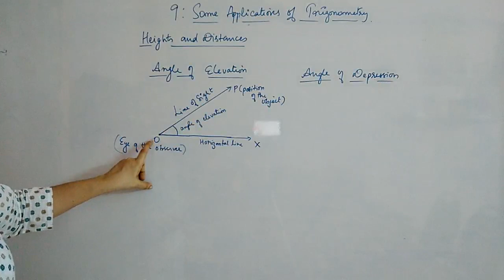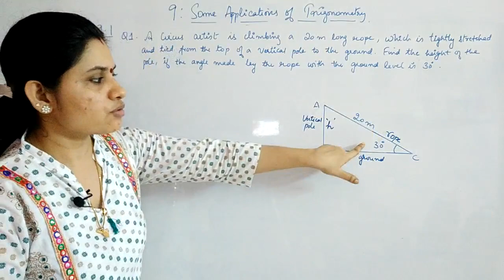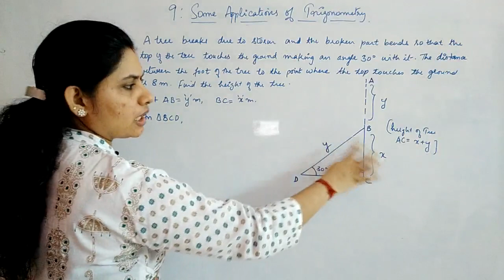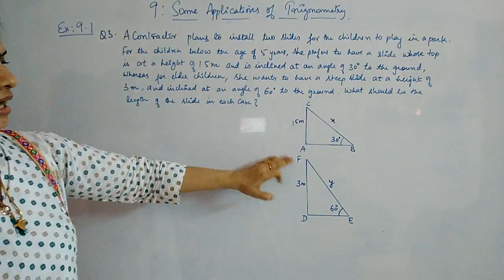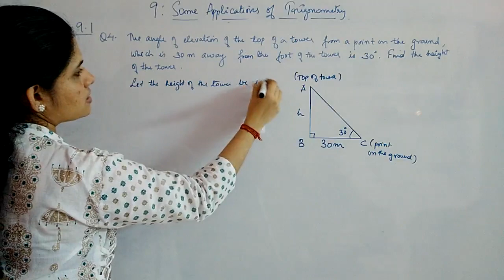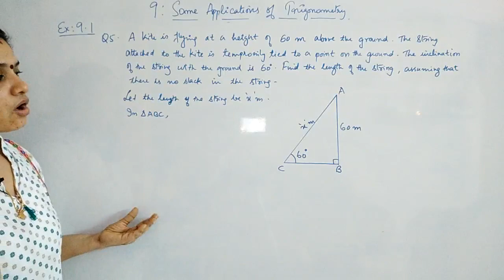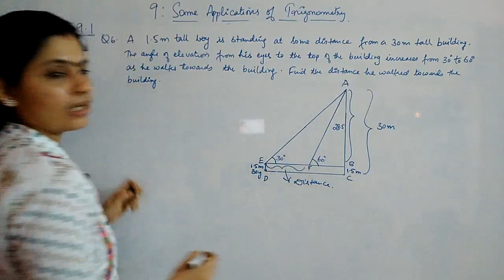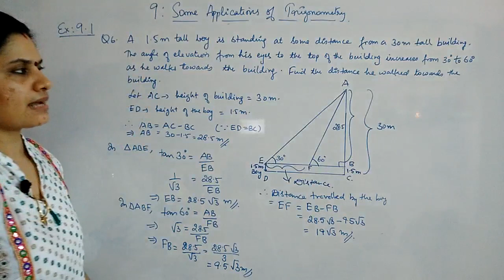Class 10 Math, Chapter 9,Some Applications of Trigonometry, Ex 9.1 Que 1 to 6, Solved,Part-1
Introduction and Ex 9.1 Que 1 to 6, Class 10 Math, Chapter 9,Some Applications of Trigonometry, Ex 9.1  Que 1 to 6, Solved,Part-1